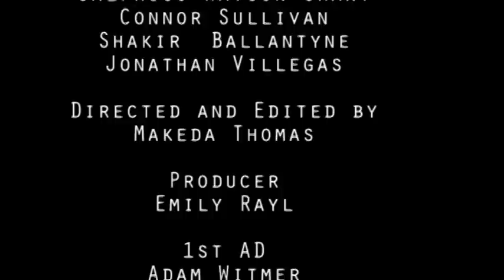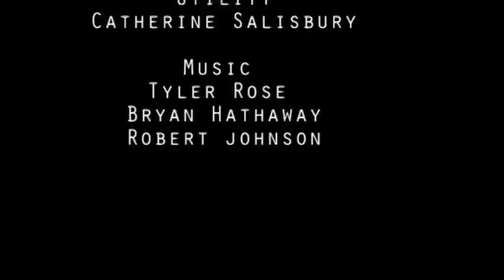Hangtime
Winter scene for directing class. Instead of remaking the scene from the movie I decided to only use the dialog and have total creative control over it.  This scene was taken from  Ngozi Onwurah short Hang Time